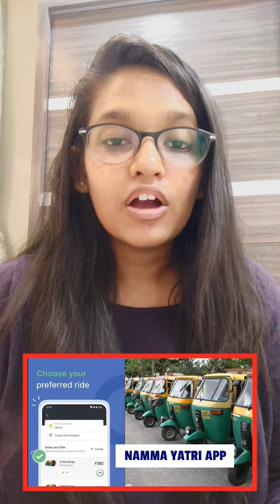Ola,Uber and Rapido Banned || Auto driver earns crores !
Bengaluru Namma yatri autorickshaw driver earned Rs.5.6 Crores in just 4 months !!
without any middleman (ola/Uber) , Namma yatri app has  more than 41,112 drivers and 3,35,653  users Registered on their platform .

Karnataka state transportation committee has banned ola , Uber and Rapido.